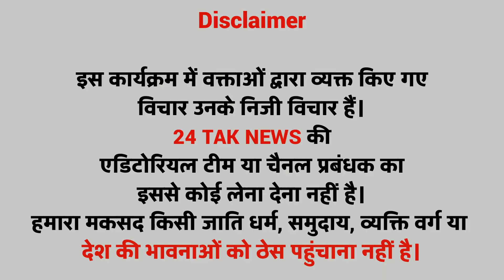Ajmer Dargah के बाहर! Rajasthan Public Opinion | Sachin Pilot ने भरी हुंकार | Congress vs BJP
who will be the PM of India in 2024 ? Public Opinion India ka agla pm kaun? BJP vs Cingress | Modi vs Rahul vs Nitish vs Mamta vs Kejriwal vs Akhilesh Yadav vs Mayawati

2024 public Survey

2024 opinion poll

2024 exit poll | who will be the next prime minister of India?